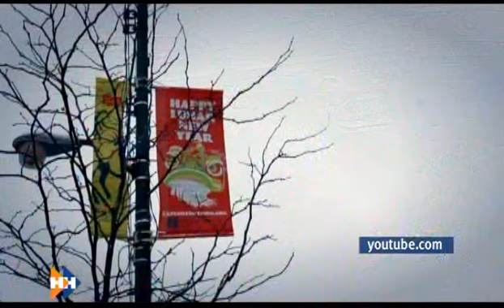Наши новости 19.02.15 (16+) утренний выпуск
Смотрите в утреннем выпуске:
Депутаты АКЗС официально обратились к губернатору с просьбой вмешаться в ситуацию вокруг частного детского сада «Имка».
Как помогать людям экономить на отдыхе и при этом зарабатывать?
Новый год по лунному календарю или самый длинный Китайский новый год празднуют сегодня в странах Азии.